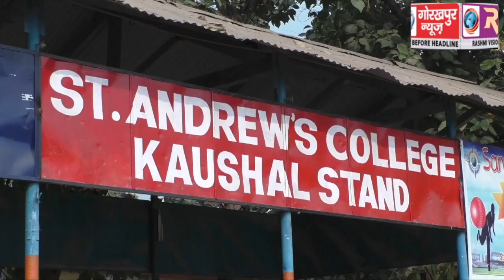सुपर क्लब को 4 विकेट से हराकर, अक्की स्पोर्ट्स जूनियर बनी अंडर ट्वेल्व क्रिकेट लीग 2018 की विजेता